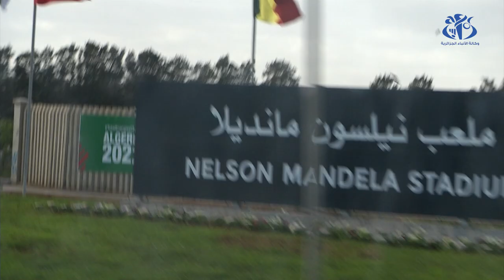شان 2022: تنظيم محكم لتنقل الأنصارمن وإلى ملعب نيلسون مونديلا ببراقي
الجزائر(وأج)- حددت ولاية الجزائر ثماني نقاط لنقل الجمهور الى ملعب نيلسون مانديلا ببراقي، وهي العملية التي تضمنها حافلات مؤسسة النقل الحضري و مؤسسة الجامعية للنقل والخدمات، حيث تم توفير كل الظروف المناسبة لتنقل المناصرين في أجواء جيدة، الامر الذي لاقى استحسان  العائلات و الشباب ممن توافدوا على الملعب لتشجيع عناصر الفريق الوطني.